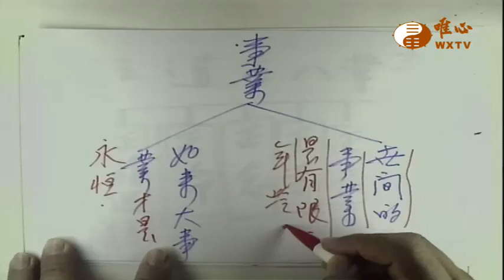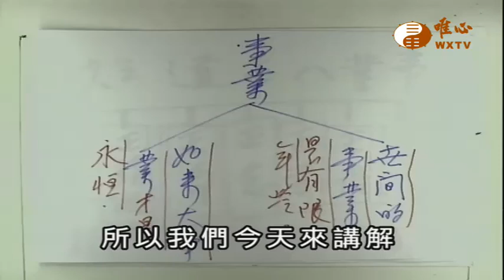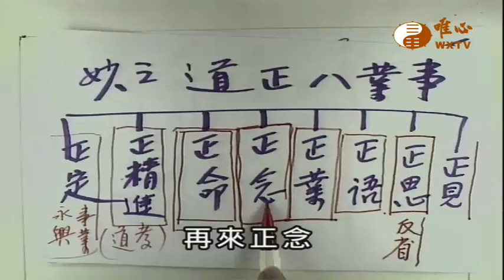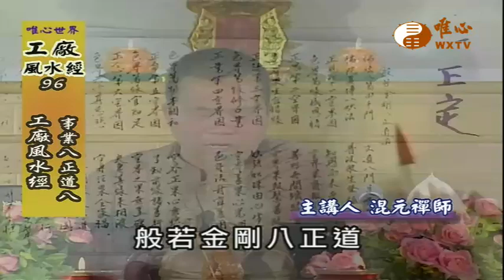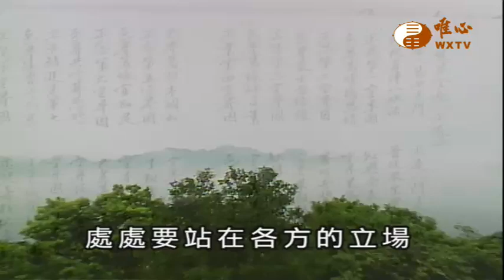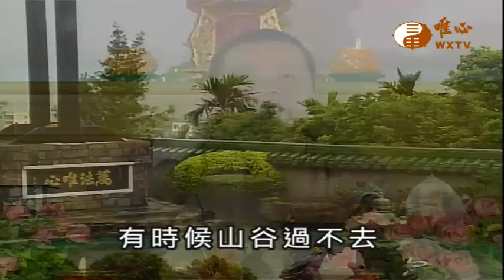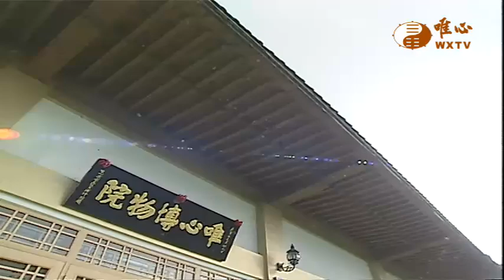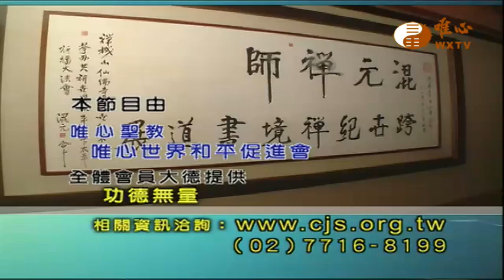【工廠風水經96】｜ WXTV唯心電視台